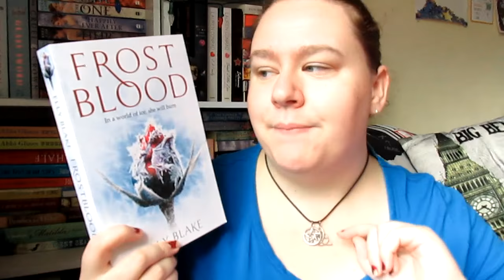FROSTBLOOD | Book Review [Spoiler Free]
A fantastic & gripping fantasy!

Big thanks to Hachette Australia for kindly sending me this book in exchange for an honest review. All opinions are my own.